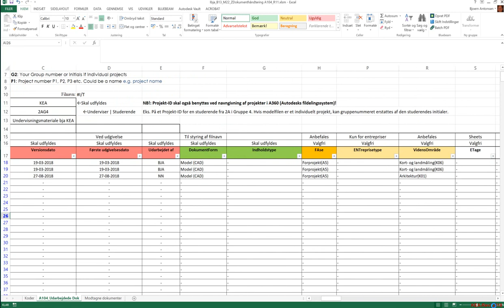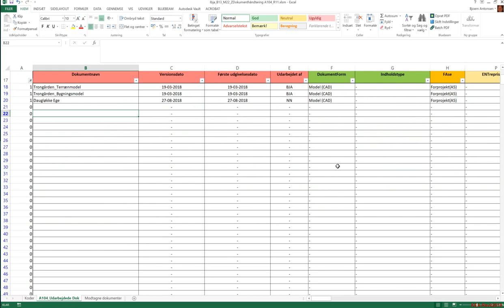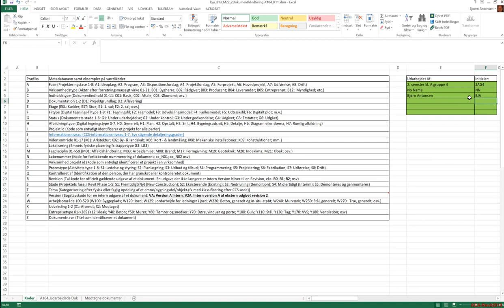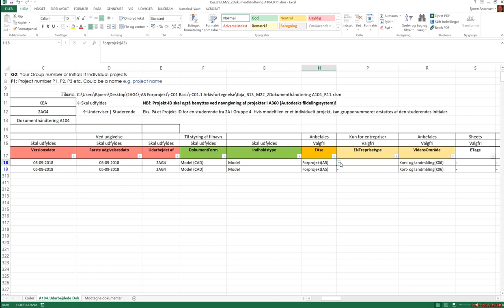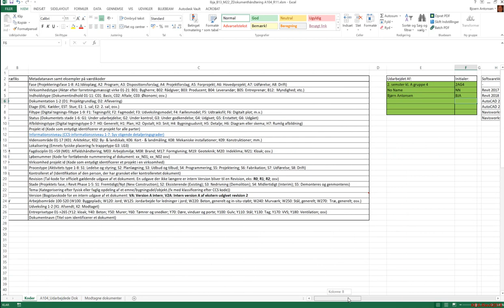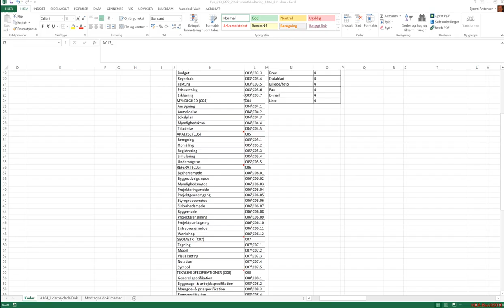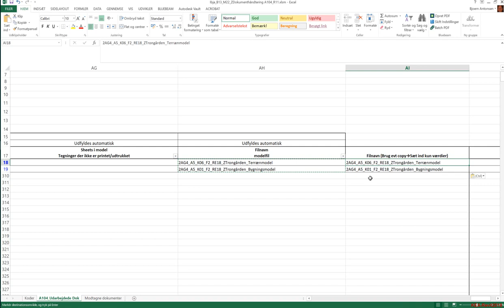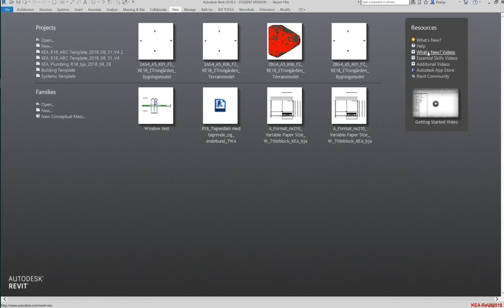P_V1.2_Oprettelse af modelfiler i Revit